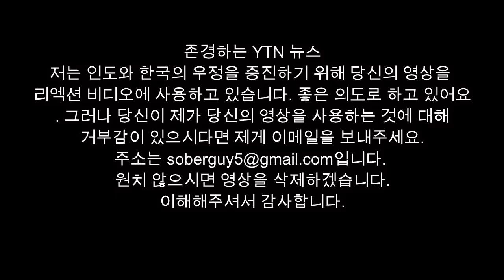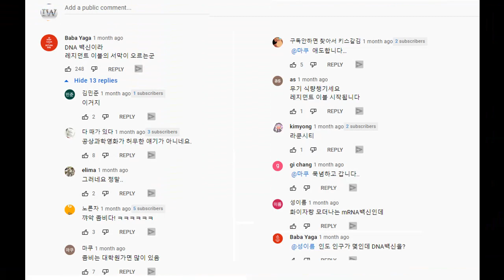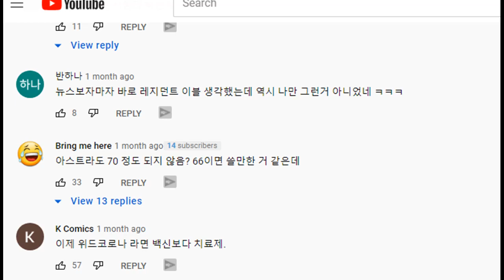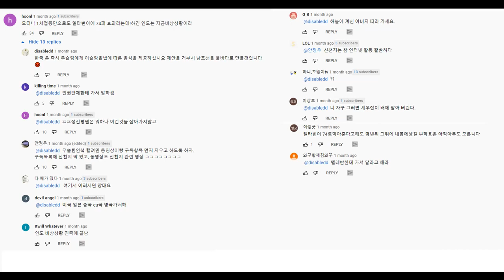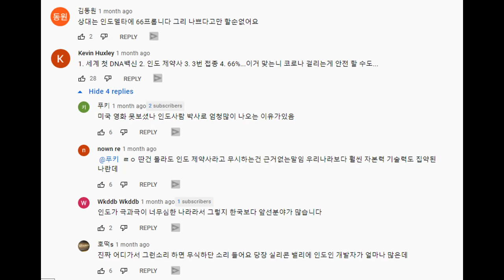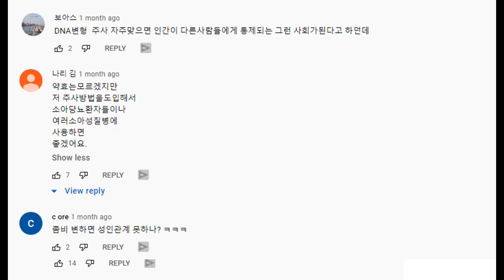Indian DNA Vaccine - Reaction of South Korean Media & People